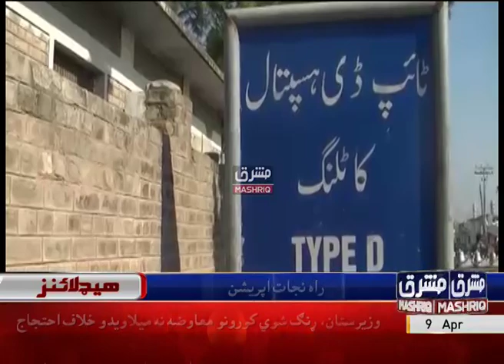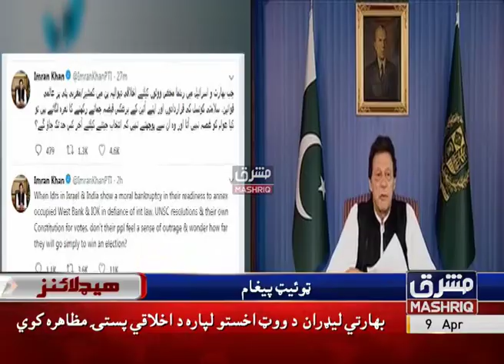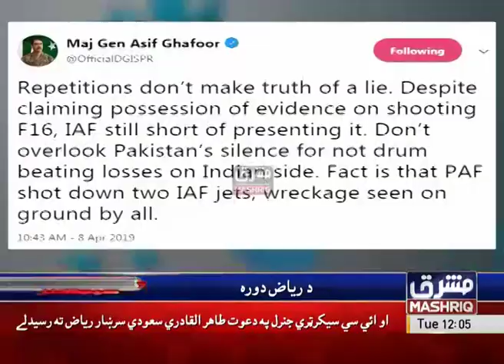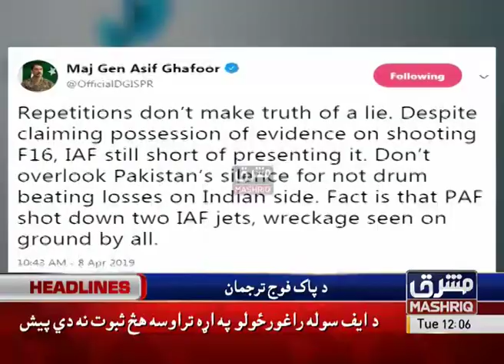Mashriq News Headlines 12:00 PM 9th-April-2019